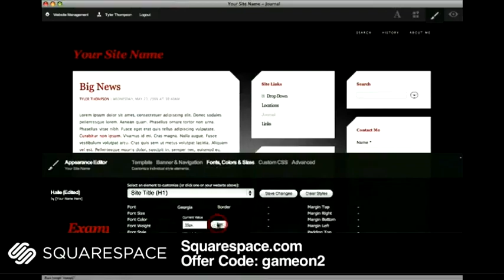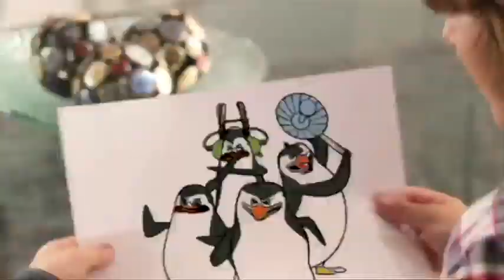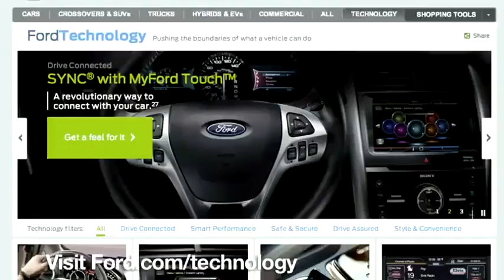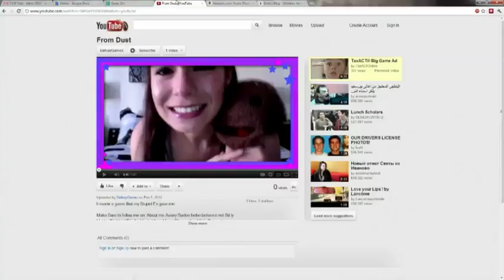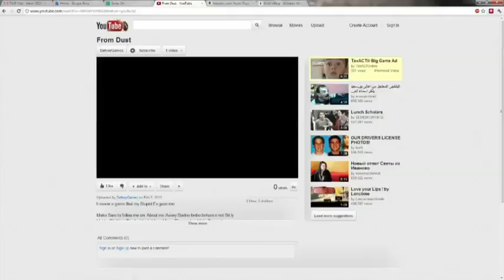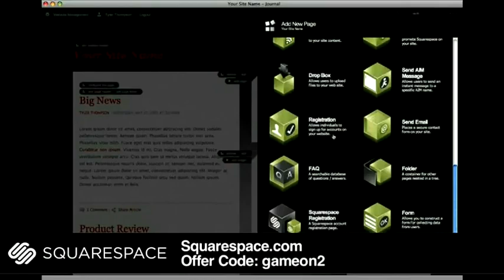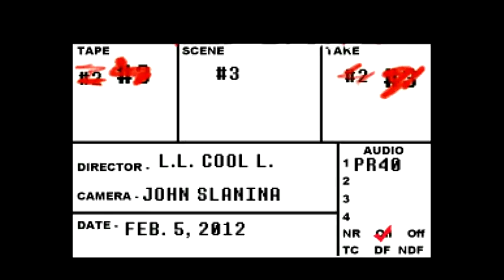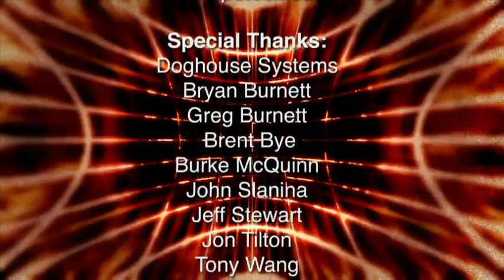Game On 4: Ernest Cline Also Featuring Dafnay The Gamer Girl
Hosts: Brian Brushwood and Veronica Belmont

Author of Ready Player One, Ernest Cline talks up his awesome book, forthcoming movie. First look at Spec Ops: The Line, best mistranslations, Dafnay The Gamer Gril reviews From Dust

Guest: Ernest Cline, the author of Ready Player One, the best reviewed novel about video games in the last 20 years talks about the book and what will have to change in his script for the movie adaptation.